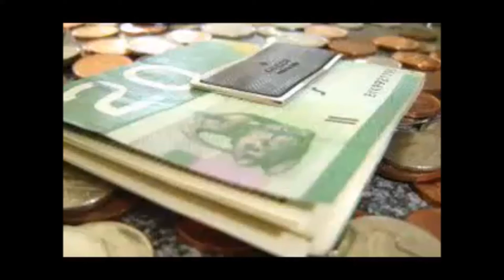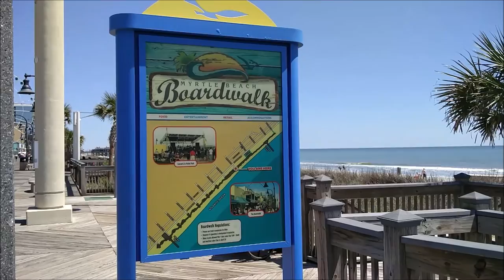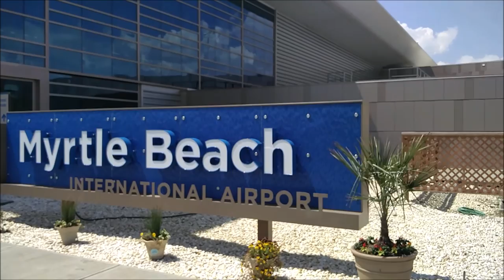Myrtle Beach South Carolina Travel by Ahmed Dawn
A video film from my 2016 Myrtle Beach South Carolina trip . Music composed by Shayan Mannan.